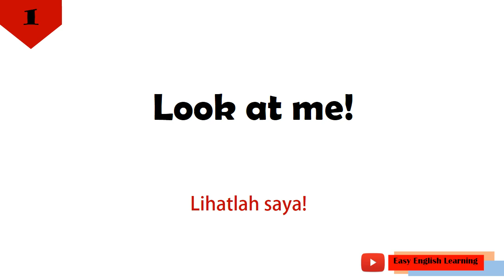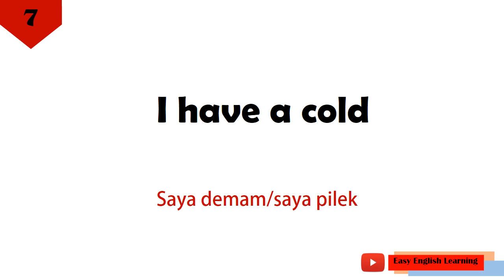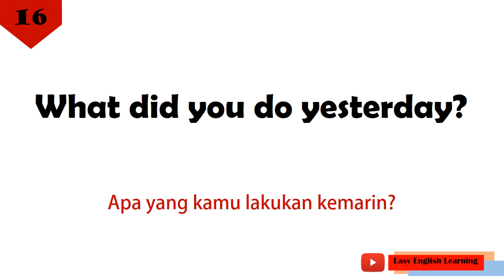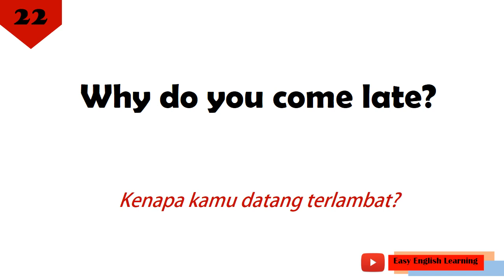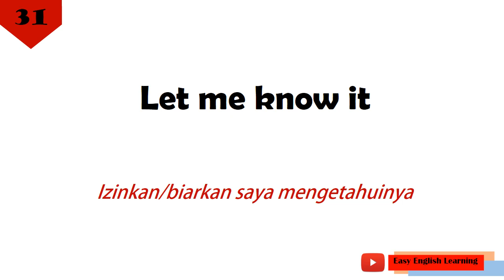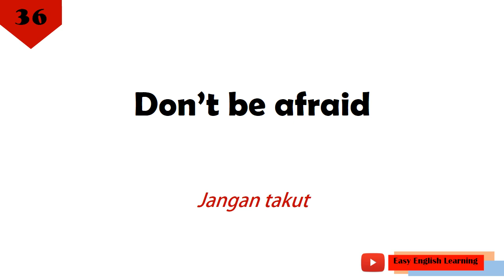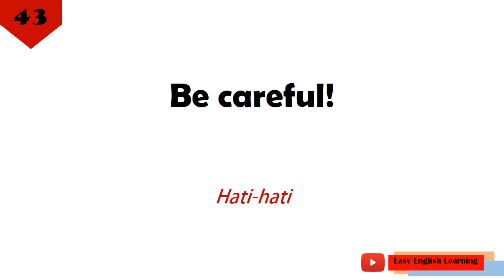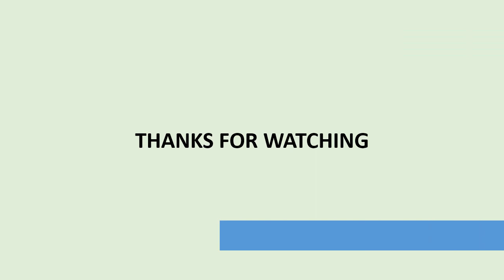Kalimat bahasa Inggris yang sering digunakan sehari-hari - Part 1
PART 1 - KALIMAT BAHASA INGGRIS YANG SERING DIGUNAKAN, video memberikan informasi dan pelajaran yang paling dasar tapi penting untuk diketahui, khususnya bagi yang ingin belajar bahasa inggris dengan mudah dan santai.

Agar belajar bahasa inggris menjadi lebih mudah, ada banyak kalimat bahasa Inggris yang paling sering digunakan dalam kehidupan sehari-hari yang penting untuk kalian ketahui.

Dengan mengetahui kalimat bahasa Inggris yang sering digunakan sehari-hari ini, kalian akan lebih mudah untuk berbicara menggunakan bahasa Inggris karena tidak perlu berpikir lama lagi untuk menerjemahkan.

Ingat dalam belajar bahasa Inggris, sebenarnya menghafal tidak dianjurkan,

Yang perlu kalian lakukan adalah menggunakan bahasa Inggris sesering mungkin, jika belum bisa menggunakan kalimat bahasa Inggris yang sering digunakan pada video ini, paling tidak kalian mendengarkannya berulang kali agar kalimat-kalimat yang ada pada video ini menjadi familiar buat kalian.